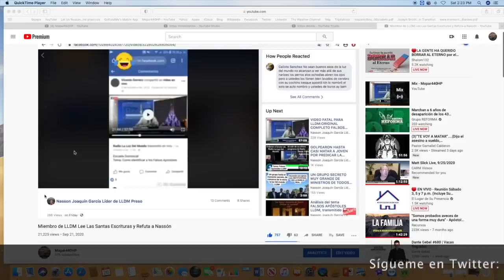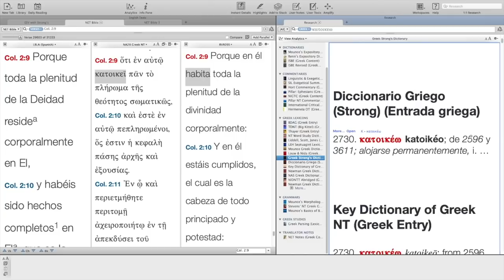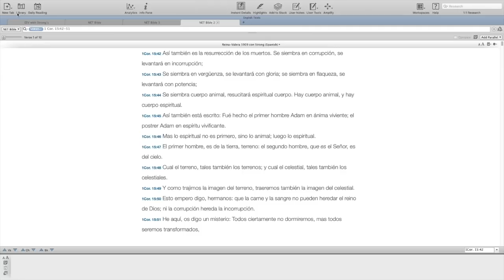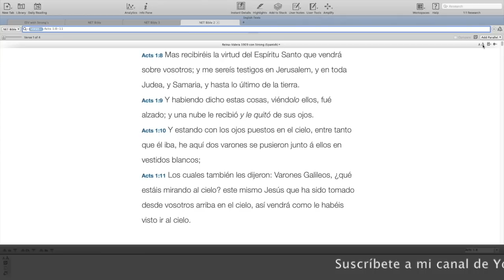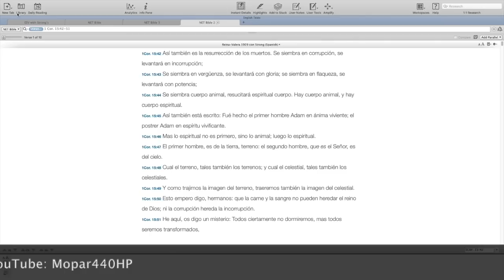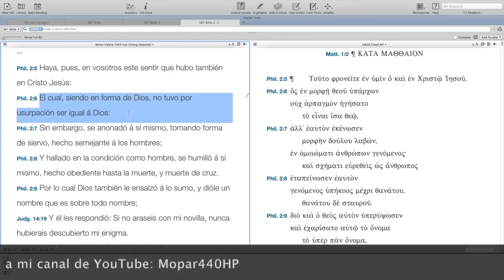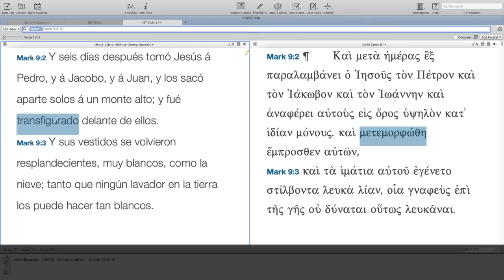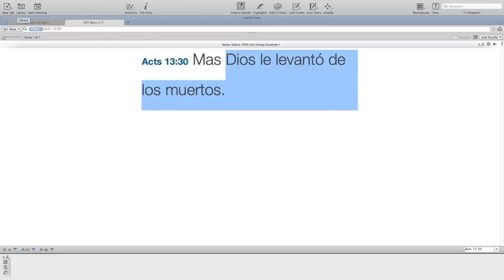Refutación de Doctrina de LLDM que Niega que Jesús Tiene Su Cuerpo Físico Glorificado en el Cielo.